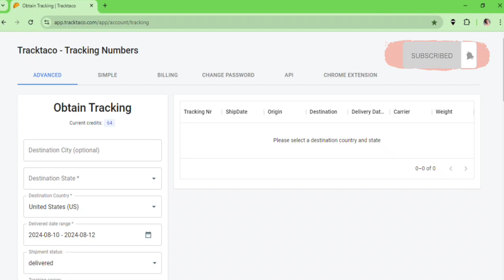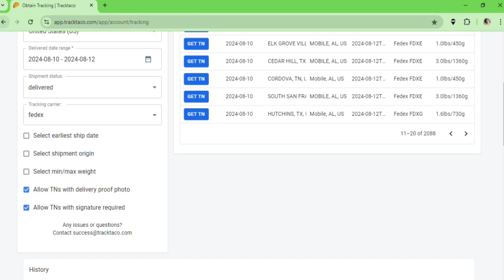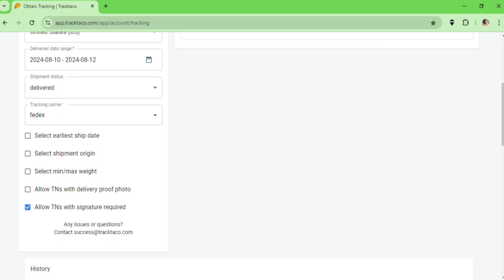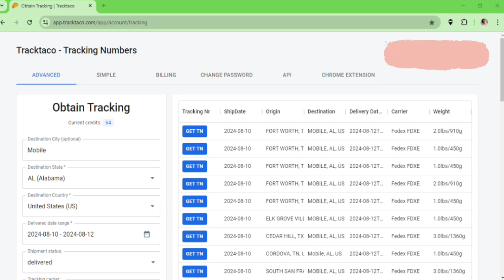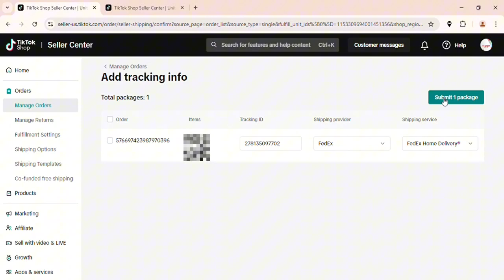How to Generate Fake Tracking for TikTok Shop | TikTok Shop Dropshipping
In this video you will know about fake tracking tools and learn about how to update fake tracking for tiktok shop